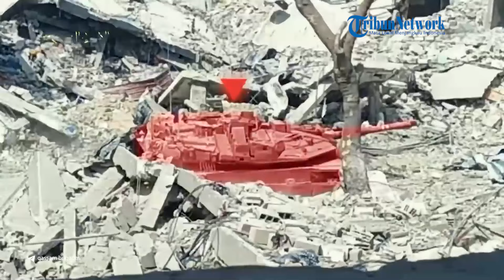Hamas Rilis Video Shujaiya 'Disulap' Jadi Kuburan 13 Tank Israel dan Lusinan IDF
SERAMBINEWS.COM - Brigade Al-Qassam, unit sayap Militer Hamas kembali membuat lingkungan Shujaiya menjadi 'neraka' bagi pasukan rezim Zionis.

Dalam sekali operasi, Al-Qassam sukses menghancurkan 13 Tank Israel.

Lusinan Pasukan Pertahanan Israel juga dihabisi satu per satu di lingkungan tersebut.

Hamas merilis video detik-detik mereka 'menyulap' Shujaiya menjadi kuburan bagi 13 Tank Israel dan puluhan IDF itu melalui saluran Telegramnya, pada Jumat (12/7/2024).

Dalam video, tampak ledakan terjadi di mana-mana usai satu per satu kendaraan tempur lapis baja Israel diroket Al-Qassam.

Jasad tentara Zionis pun turut terpanggang dan berserakan imbas serangan tersebut.

Terbaru, Israel menarik mundur pasukan IDF yang tersisa, usai Shujaiya 'disulap' Hamas menjadi kuburan Tank dan tentara Zionis.(*)